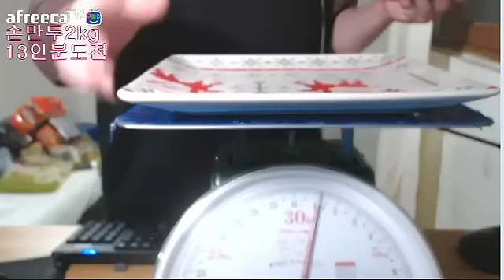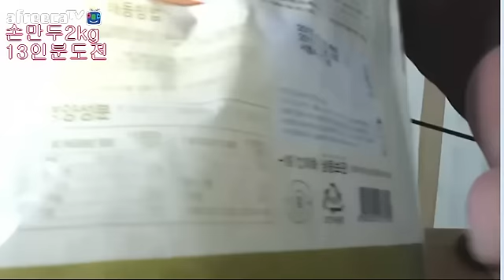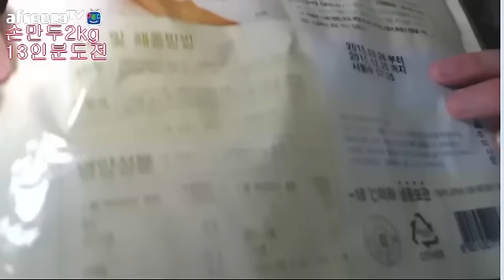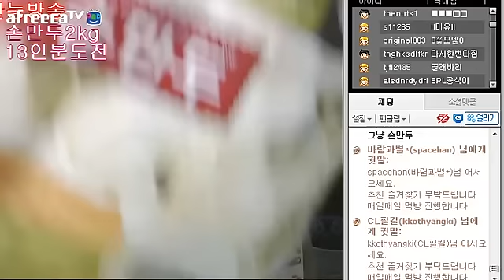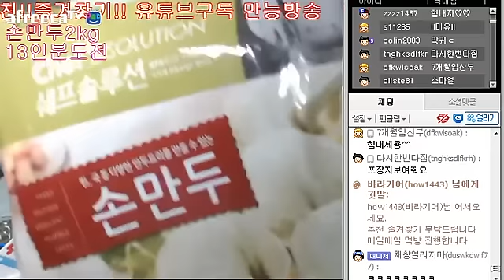만능방송 cj 손만두2kg 도전 13인분 쳐묵 먹방